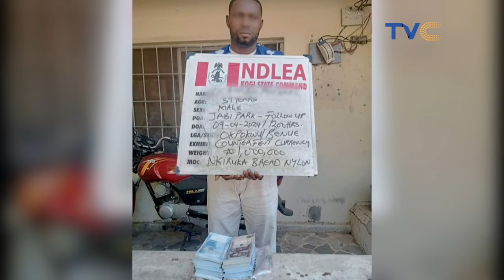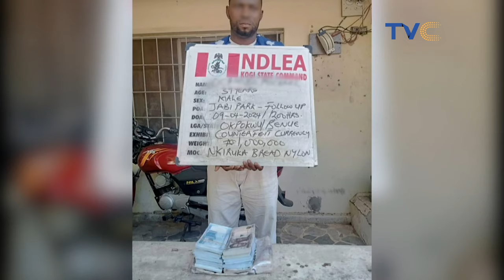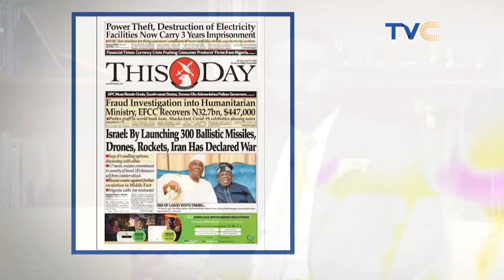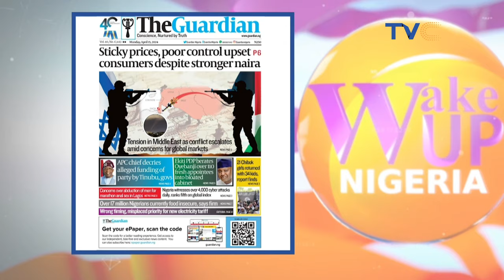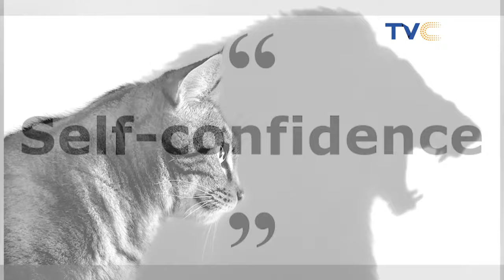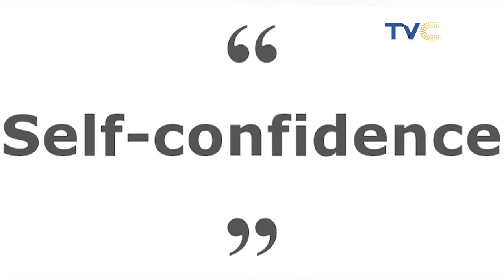Best Entertainment, Gist, And News Trends On WakeUpNigeria (VIDEO)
This episode of the show was filled with laughter, entertainment, and positive feelings. Relive all of the excitement and pleasure.